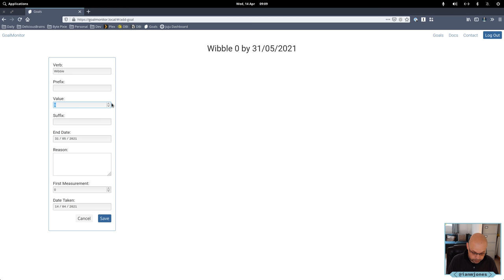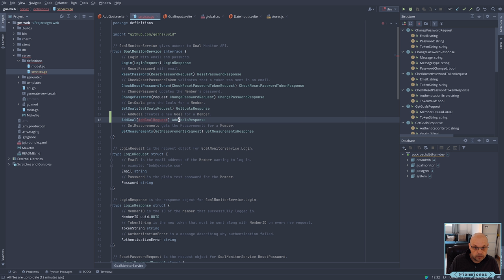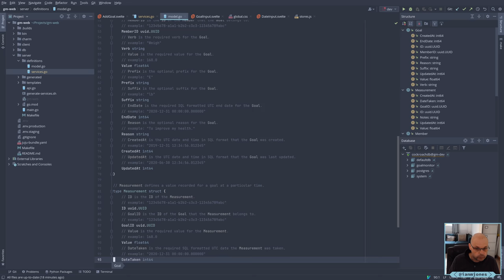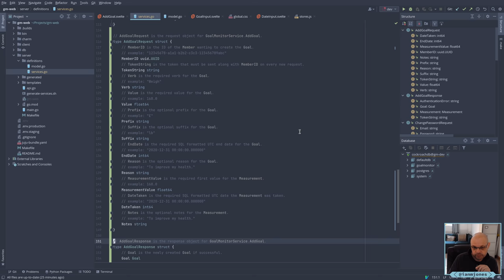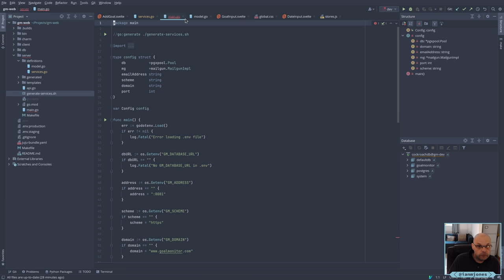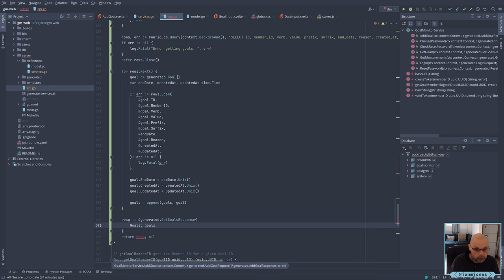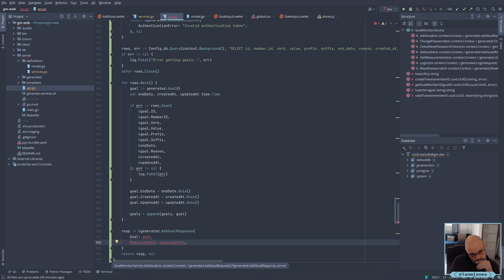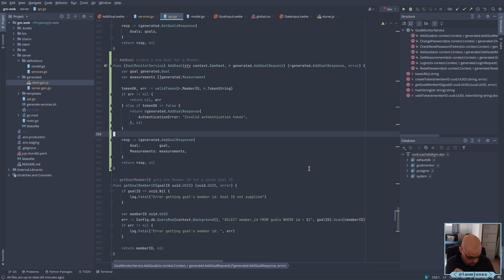Adding a new Go HTTP server service with oto | Always Developing #7